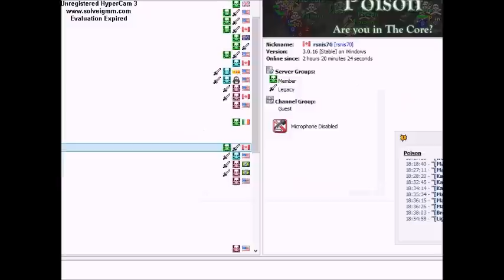Poison vs Extermination Legacy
Thanks for the fight.